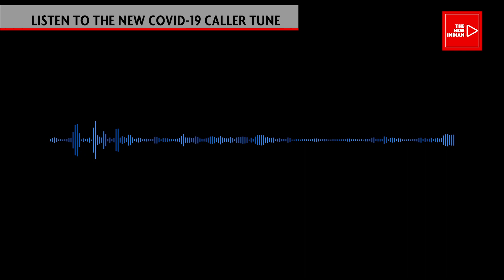HELLO, HELLO! INDIA'S CALLER TUNE STILL WANTS YOUR SAFETY FIRST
Hello, Hello! India’s New Caller Tune Still Wants Your Safety First
India’s got a new caller tune — one that celebrates the 100 cr vaccination mark. A day after Prime Minister Narendra Modi flagged off the landmark victory with his visit to Delhi’s RML hospital on Thursday, the nation noticed a small change in their daily routine. The earlier message is now replaced by a new one, but in male voice.